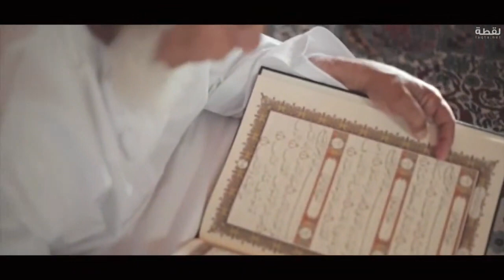"อุมมะฮ์ของมหาบุรุษที่มีชื่อว่ามูฮัมหมัด" [EP.3] อาจารย์มุคลิศ ดอเลาะ และอาจารย์รอมลี ยูโซ๊ะ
รายการพิเศษเดือนเราะมะฎอน
รายการ : “มหาบุรุษที่มีชื่อว่า...มูฮัมหมัด”
อธิบายหนังสือ "ญามิอฺ เคาะศออิศ นะบี"